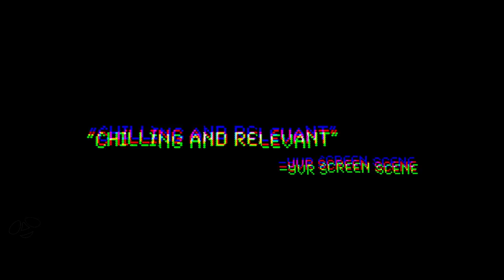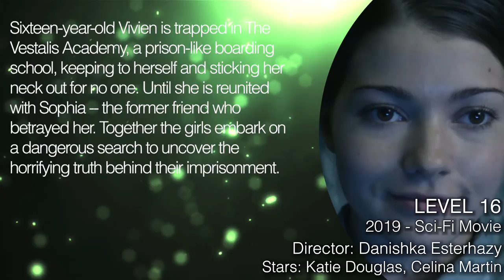LEVEL 16 Trailer (2019) Sci-Fi Movie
Level 16 Trailer - 2019 Sci-Fi Movie starring Katie Douglas, Celina Martin and Sara Canning

About Level 16:
Sixteen-year-old Vivien is trapped in The Vestalis Academy, a prison-like boarding school, keeping to herself and sticking her neck out for no one. Until she is reunited with Sophia -- the former friend who betrayed her. Together the girls embark on a dangerous search to uncover the horrifying truth behind their imprisonment. Soon running for their lives, the girls must save themselves or die trying.